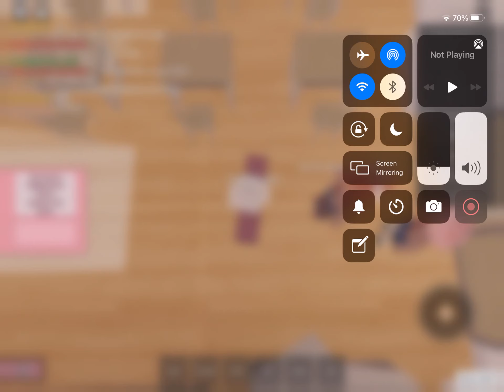The Endergal and GachaGal show: saving the DDLC (ep:4 part 4)